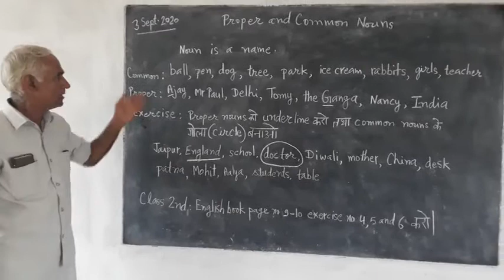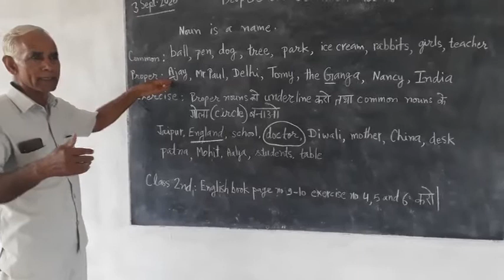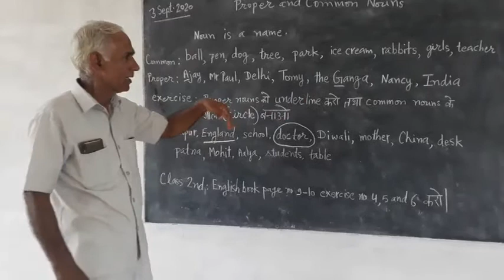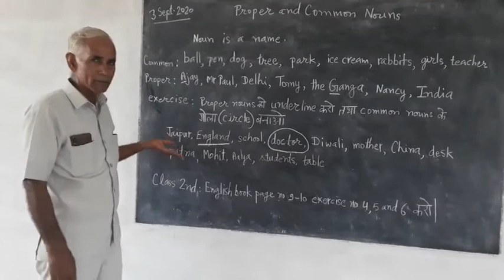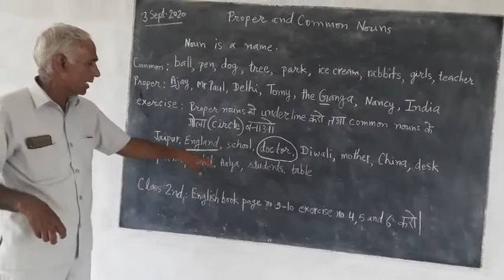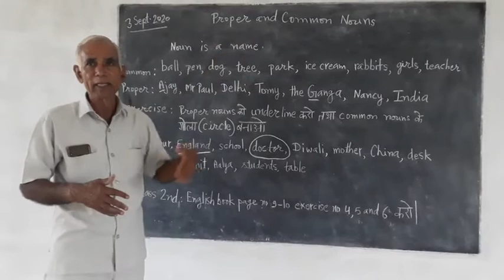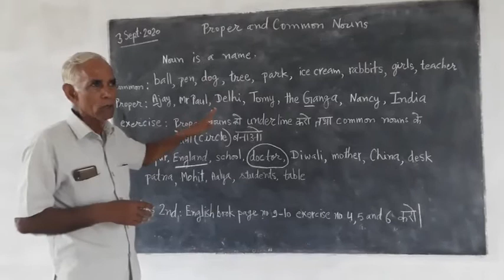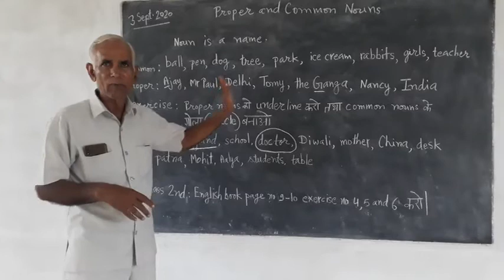Nouns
S S.MEHTA, DEV PUB.SR.SEC.SCHOOL,JAKHRANA